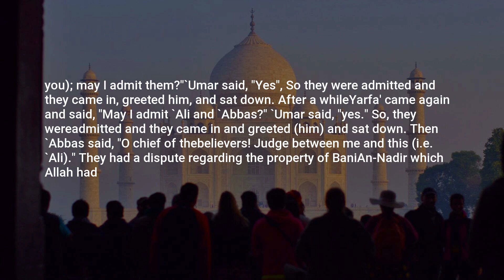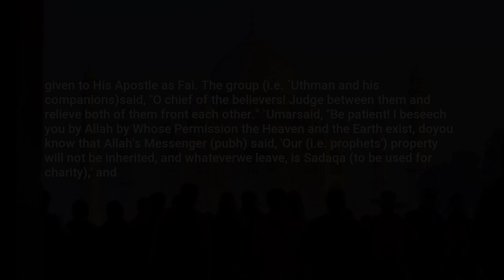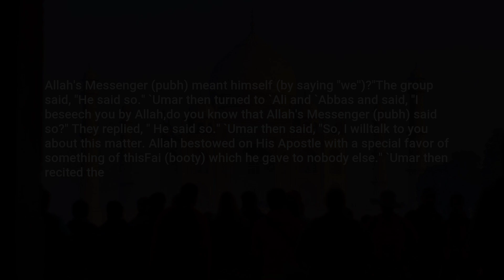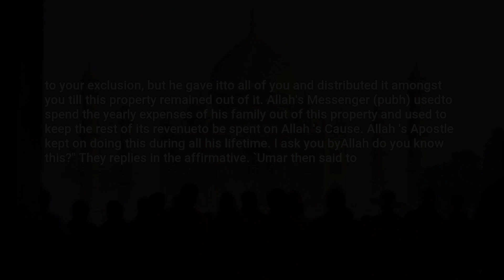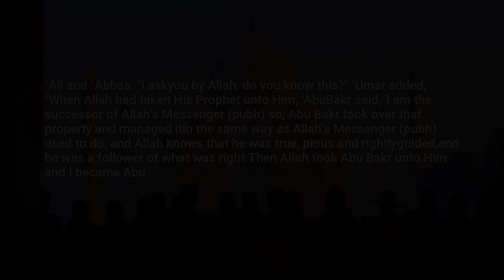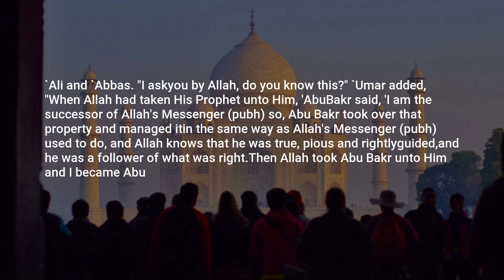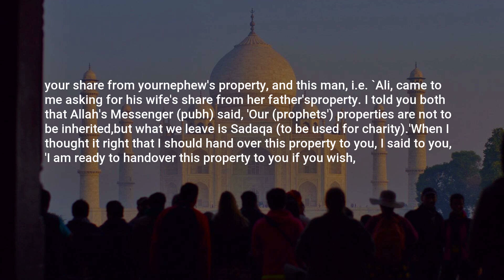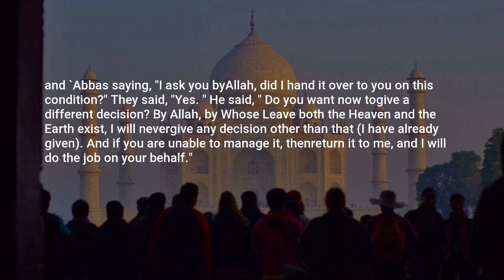Sahih Bukhari, Hadith: 3094, One-fifth of Booty to the Cause of Allah (Khumus)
Assalamu Alaikum,